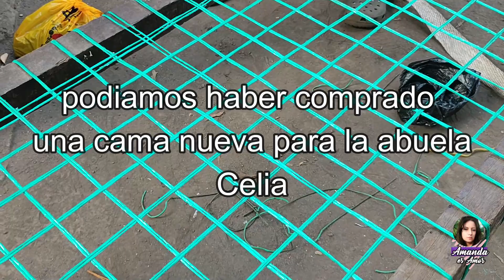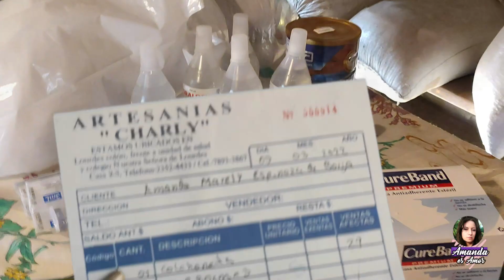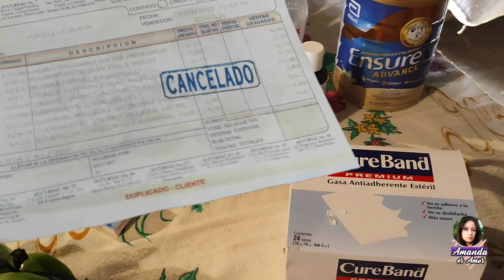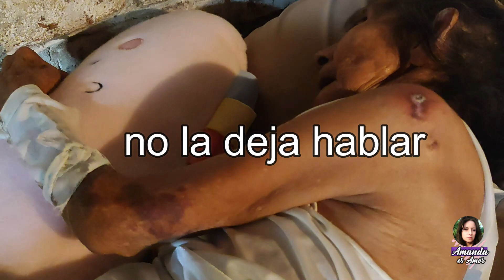"Ahora si voy a dormir como reyna 😁" |Abuelita Celia. Ep #10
Gracias a una suscriptora le llevamos un colchón a abuelita Celia y medicamentos para su curación